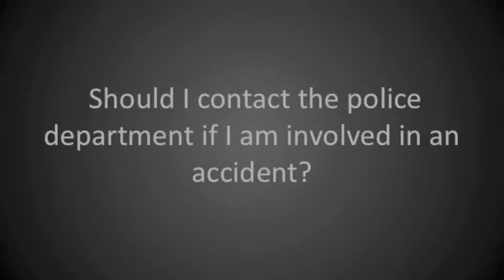Should I Call The Police If I Am Involved In An Accident? - Toledo, Ohio